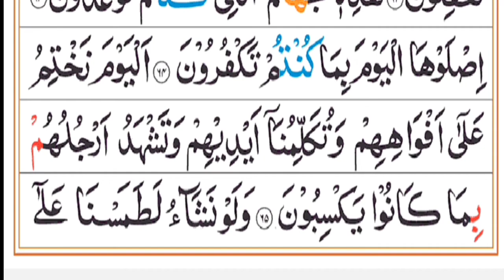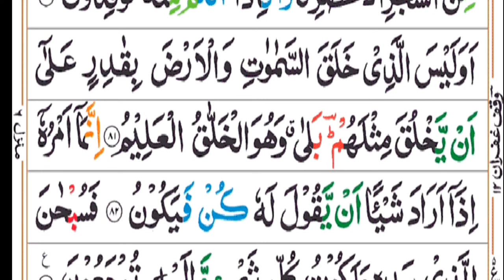surah yaseen||سورۃ یس|| copyright free quran audio